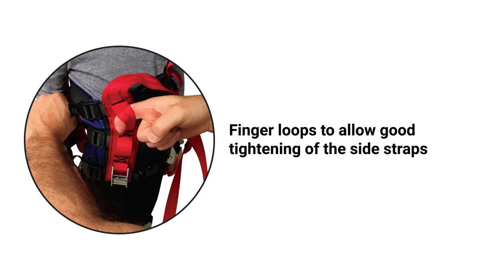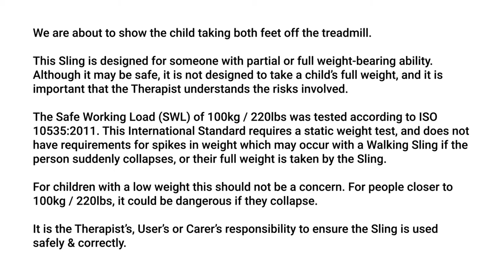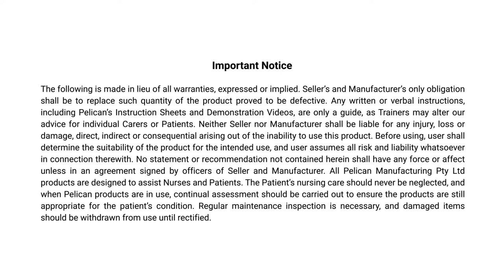Walking Sling Adjustable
The Walking Sling – Adjustable is designed to be clinically fitted safely by an experienced therapist. You can use this Sling for walking rehabilitation for children.